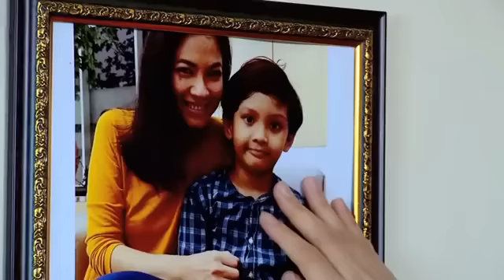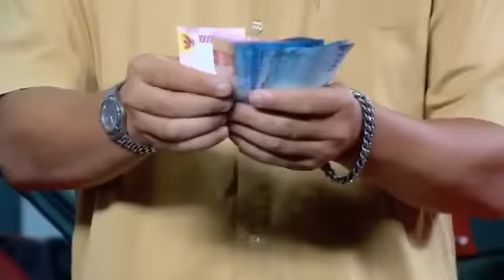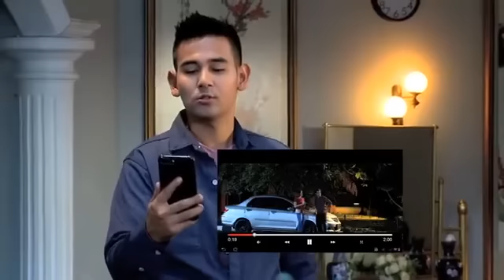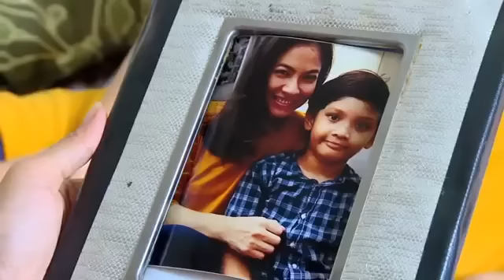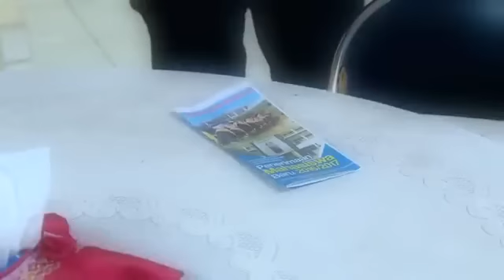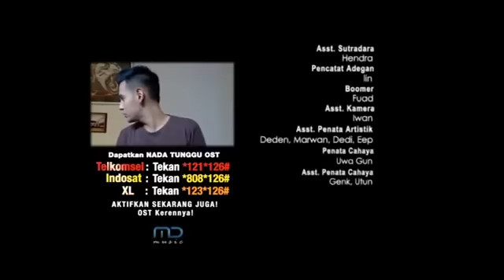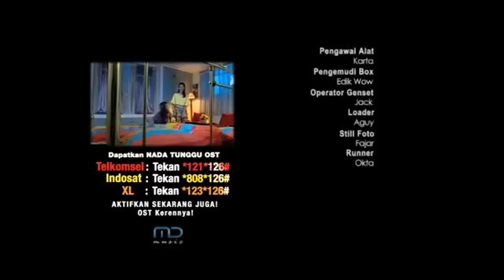FTV BAPER - Rini Mentari - Anak Gaul Lupa Diri